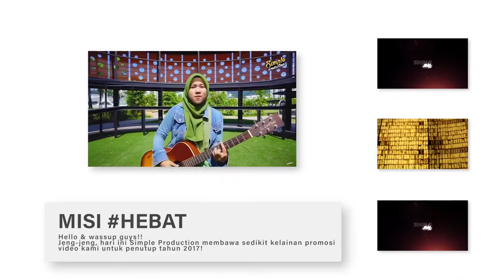SIMPREWIND Highlights 2016 - 2018 (Simple Jam VERS) Throwback ZAMAN MUDA TEROKS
Helo selamat datang tahun baru,

Harap maaf, minggu ni tiada cover baru, tapi inshaAllah minggu hadapan kami akan bawakan lagu Fake Love version Bahasa Malaysia, nanti kami akan release dekat instagram kami.

Sayang korang !! tanpa korang kami tak dapat melangkah sejauh ini.

Ayuh kita kuatkan lagi komuniti youtubers di Malaysia okay!

👋🏼 Hello SimpleSquads! 😘

Production Crew:
Producer -
Audio -
Editors -